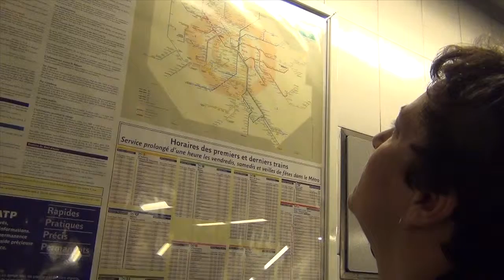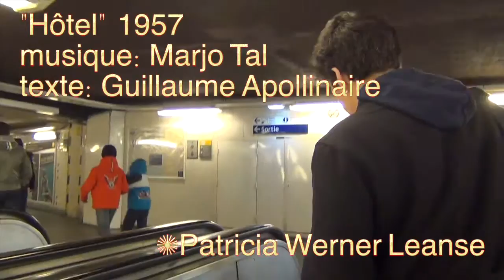Hôtel (1957)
poème: Guillaume Apollinaire
musicienne: Patricia Werner Leanse